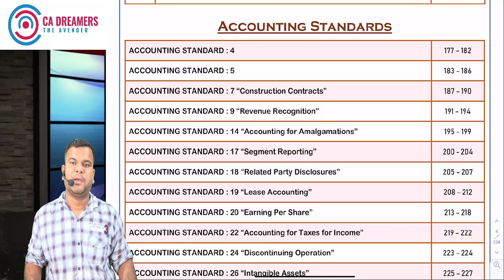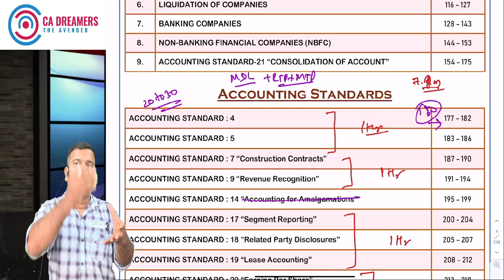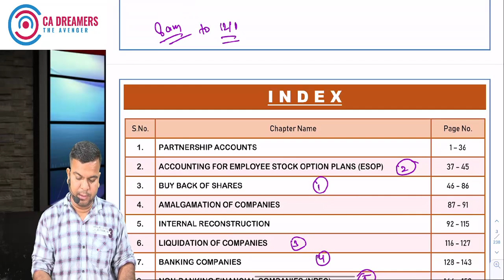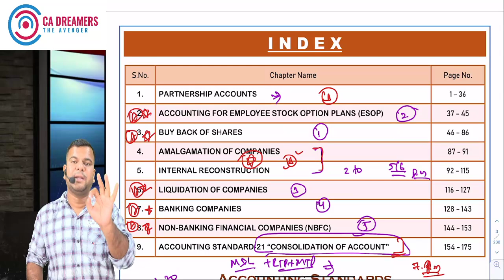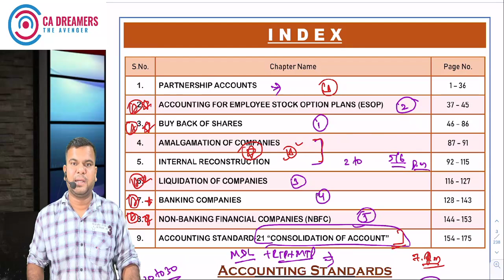CA Inter Advance Account 60 Marks Strategy | ICAI Exam Important Topics and Chapters